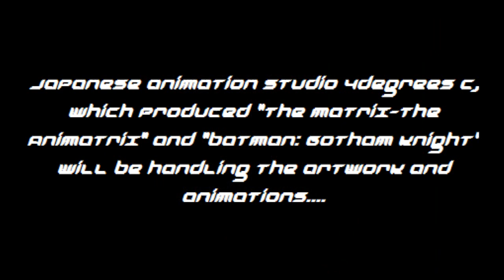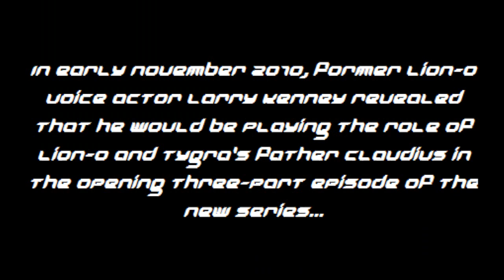Retrocast Then & Now: Thundercats 1985 Vs Thundercats 2011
Welcome to the fist episode of Retrocast:Then&Now. This is the show that compares two versions of a similar thing (Games, TV, Films, Clothes, etc) together on order to show you their roots. In this episode we get your nostalgic juices flowing with 1980s kids TV epic, Thundercats, including news and images of the news animated series that will premier on Cartoon Network in 2011. :-)

Join @moobit, @theblugger, and @theretrorambler as we explore all that is great about retro gaming and retro related things in general. If you are of the age that looks at a single buttoned controller with a great sense of nostalgia, then this is the show for you! :-)

for all of our shows, including the Retrocast Vidcast and Video Reviews.

Don't forget to visit the Gamerdads website for more information on this and other Gamerdads Community Shows including the gamerdads current gen Dadcast, presented by @Stormfya and @DigitalTwisted, and the Gamerdads CODcast and FIFAcast.